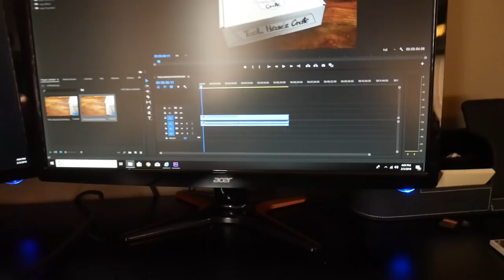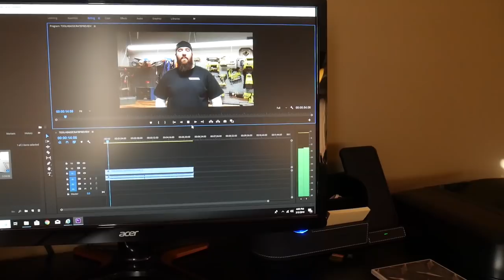HOW TO YOUTUBE - RUSTBELT STYLE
A descriptive video on how I come out with my youtube videos. Covering everything from content, form, equipment and some tips and tricks to help you YouTube as well!!
Heres a List of the Products also Featured:

Mention Rustbelt

EasyAcc desk charger:

Special thanks to Xtreme DIesel and 4x4- Check them out

The Duramax:
7" BDS suspension lift spec'd out with...standard knuckles, upgraded fox shocks, dual steering stabilizers, rear drive shaft carrier spacer, Recoil Traction Bars.
Fuel Rampage wheels 22x12 -44 offset
Nitto Ridgegrapplers 37x13.5
2" Rear wheel spacers
MBRP 4" exhaust
Raptor Bedliner Paint job
7" Custom Exhaust tip by DCS Custom Fab
Rugged Ridge Rear Inner Fender Liners
All LED lighting
PPE Stage 3 Tie Rod Ends